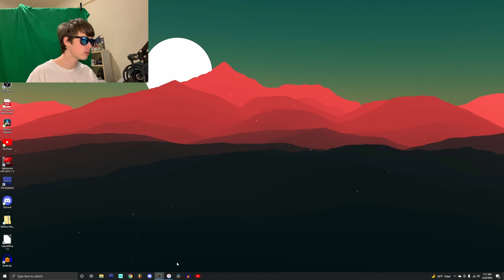Browsing Reddit Until I Want To Die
REDDIT / RUSSIA / UKRAINE / PUTIN MEME / COMEDY  / 2022